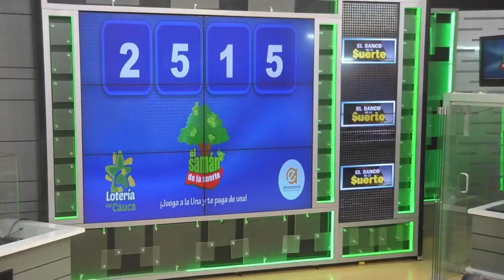SAMÁN DE LA SUERTE Resultado del Lunes 24 de enero de 2022 ✅🥇🔥💰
Hola buenas tardes, te presentamos los resultados de las loterías y chances en Colombia, vamos con el Resultados del Chance Samán de la suerte del Lunes 24 de enero de 2022.